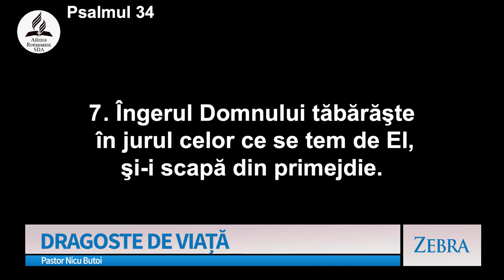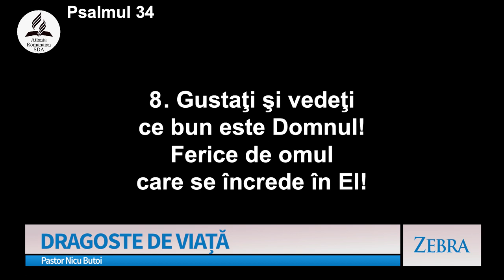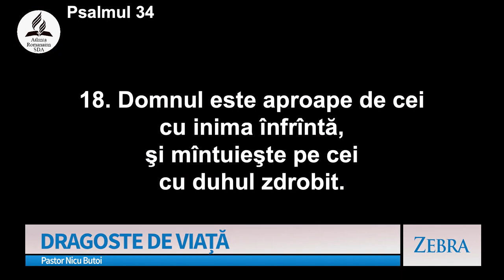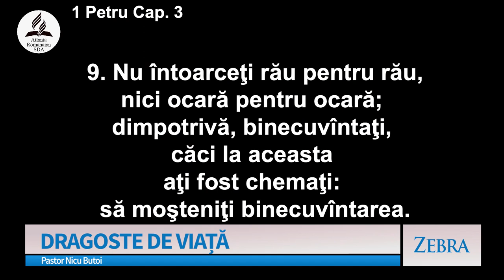Nicu Butoi - Dragoste de viață | Zebra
Emisiunea "Zebra", realizată de A7TV - mesaj prezentat de pastorul Nicu Butoi, în data de 14 ianuarie 2024. Predici pentru vremuri grele